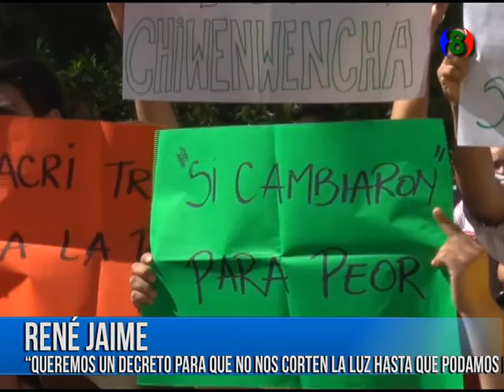René Jaime - Ciudadano “Necesitamos que bajen las tarifas”